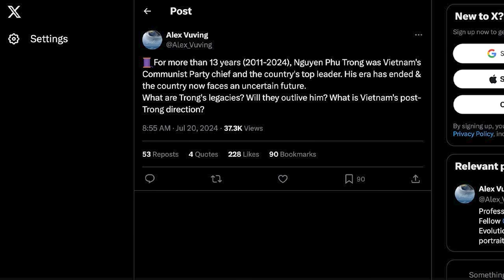Nguyễn Phú Trọng để lại di sản gì?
Theo Giáo sư Alexander Vuving, ông Nguyễn Phú Trọng để lại 2 di sản lớn là “đốt lò” và “ngoại giao cây tre”. Cả 2 chính sách này đều có những tác động to lớn đến đất nước.